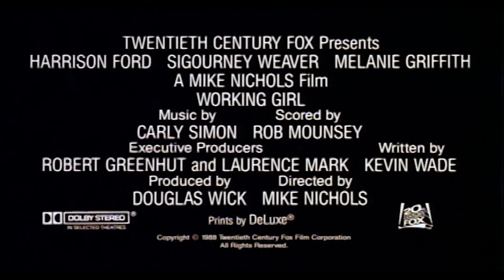Kitustrailers : ARMAS DE MUJER (Trailer en Español)